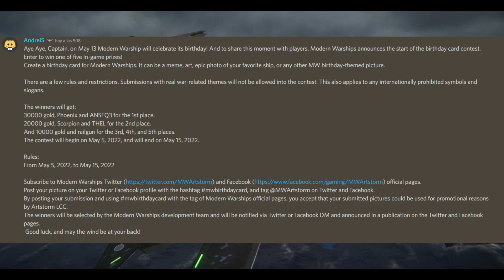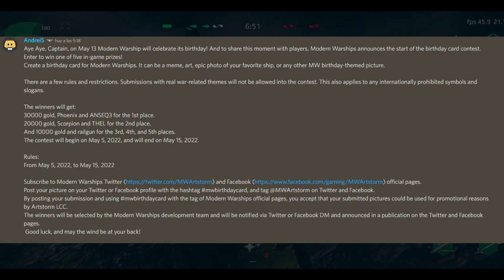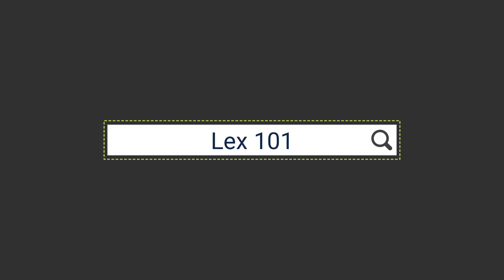Códigos promocionales y Concurso de Aniversario | Modern Warships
Hola marinero, te trigo unas noticias respecto al aniversario de Modern Warships, espero te guste el video